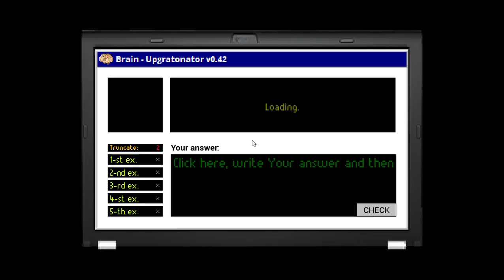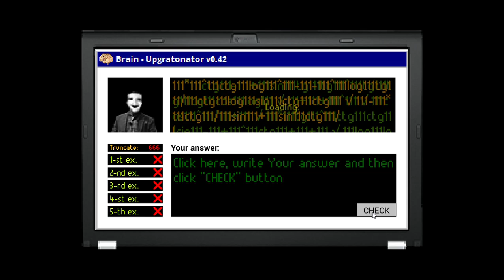666 SECRET ENDING!!! (Advanced Education with Viktor Strobovski)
Sorry my Audio did not record, but i guess that is good